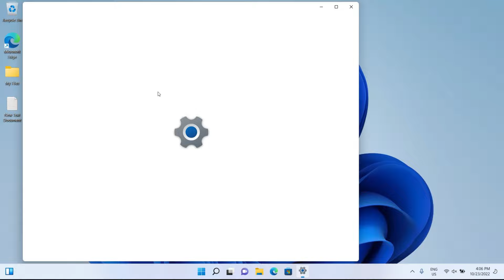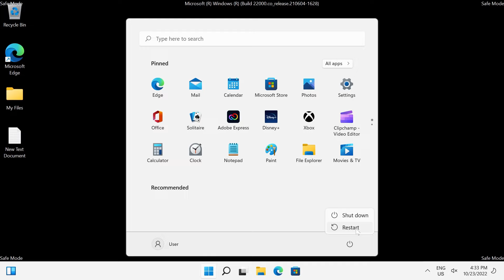Como entrar no Modo de segurança no Windows 11 | Notebooks HP | HP Support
Este é um tutorial em vídeo que explica como acessar a configuração do Modo de segurança no Windows 11. Ele abrange como acessar o menu de configurações de inicialização e escolher qual modo de segurança deve ser usado.